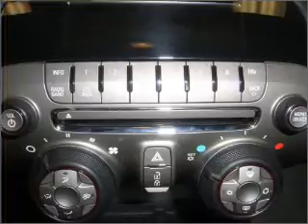2010 Chevrolet Camaro - Daphne AL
Year: 2010
Make: Chevrolet
Model: Camaro
Trim: LT
Engine: 3.6 liter 6 cylinder 24 valve
Transmission: 6-Speed Automatic
Color: Inferno Orange Metallic
Mileage: 14681
Address:
27161 Hwy 98